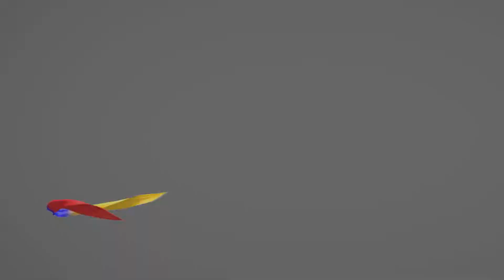Pastilla- Facilidad Pesquera Crucita, provincia Manabí 25-04-2018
El Ing. Jorge Wated, Máxima Autoridad del Servicio de Contratación de Obras, junto con el Gobernador de Manabí, Fabricio Díaz, realizaron un recorrido por las obras ejecutadas en esta provincia.
Visitaron la Facilidad Pesquera en Crucita, donde constató un avance constructivo del 64,50% y, de acuerdo a los plazos establecidos se prevé que estará finalizada en diciembre del 2018.

Posteriormente, el Ing. Wated, se reunió con representantes de los medios de comunicación de Manabí, donde mantuvo un conversatorio acerca de los proyectos inaugurados, en ejecución y los que están por contratarse.